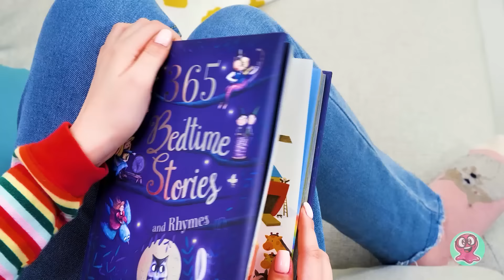粘土のミニチュアで作るスポンジ・ボブの世界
並行次元へ行こうとしては失敗ばかりのサム。そんなスーは、サムのためにスポンジ・ボブの世界を作ってあげることに。

今回のビキニタウンは粘土で作っていくよ。ウレタンボードの海底を砂で覆ったら、粘土で作った家を並べていこう。最初に作るのはスポンジ・ボブのパイナップルの家。イカルドやパトリックの家も一緒に並べよう。クラゲ畑に海藻を並べて、浮き輪の看板を作ったら、素敵な街の完成！

出来上がったビキニタウンはとっても綺麗！作り方は今回の動画をよく見てね！

OPENING THEME
Title: Cuckoo